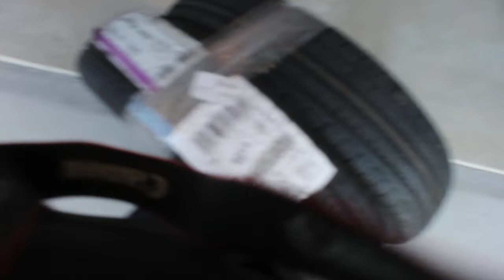We've got mail!!!!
Another piece came in for the Caprice Brougham LS. Video cut short because I didn't have enough space on the card. Appreciate all my supporters.